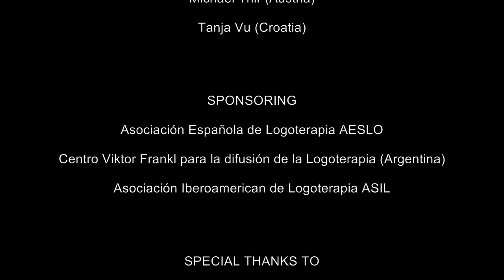ELLY FRANKL Greeting Message (Spanish/German)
FRANKL, ELEONORE [HonD.] [Austria]
Elly Frankl speaks at the International Conference of Logotherapy "The Future of Logotherapy" which was held in Vienna on March 17-18, 2012.
Spanish translation